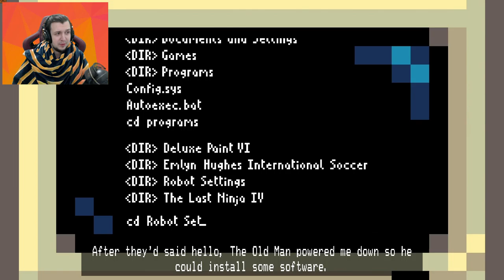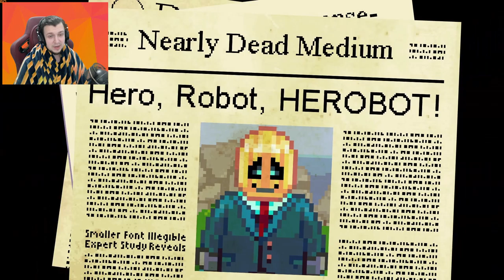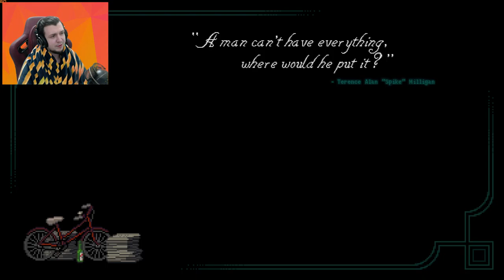FIRST 25 MINUTES FREE GAME | Horace gameplay part 1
HORACE is FREE on EPIC GAMES STORE from the 16th of JANUARY until the 23rd of JANUARY (2020)

Horace is a platforming adventure game which pushes the boundaries of the genre with a good story of a small robot learning of life